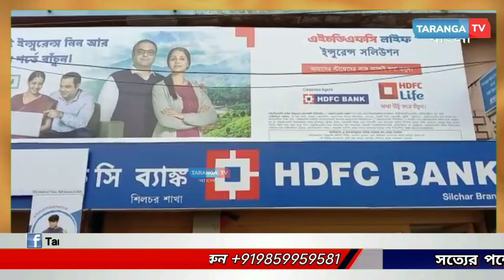শিলচরের ক্লাব রোড থেকে ফের ৫ লক্ষ টাকা ছিনতাই